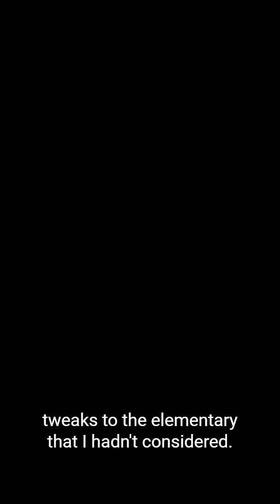Using Tech During COVID and Beyond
Find out what technical applications the Chappaqua school district used during virtual learning.  Continue the conversation with Superintendent Christine Ackerman. Episode 3 of 6.